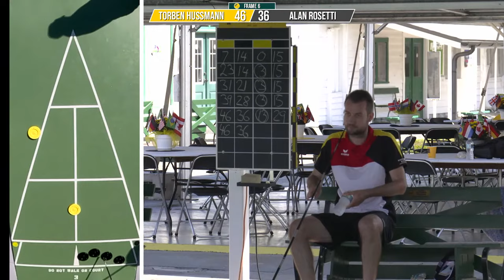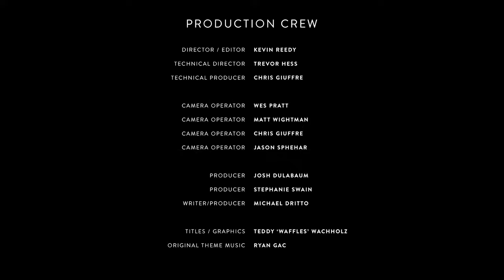Monday - ISA World Championship 2023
Tune in live for all the action from St Pete!